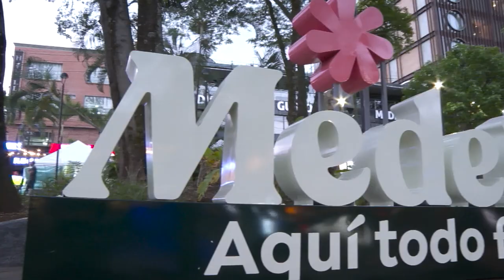Del Lleras Crepes [A la Carta] -Telemedellín